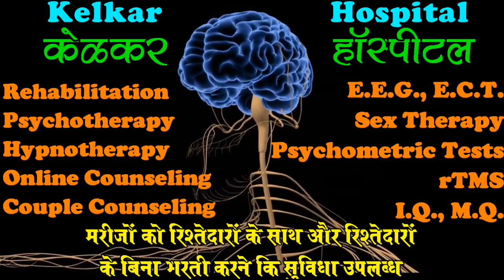Stuttering / Stammering - Parenting tips - Bolne me Atakana - By Dr. Deepak Kelkar (MD) Psychiatrist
• Psychiatrist
• Hypnotherapist
• Psychotherapist,
• De-addiction Specialist
• Sexologist

     3 )Kelkar Hospital Channel